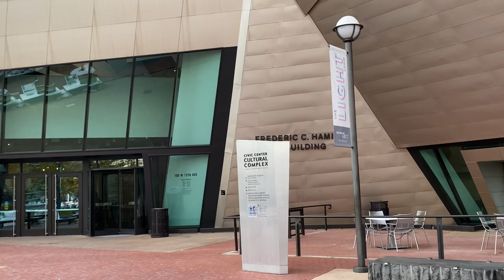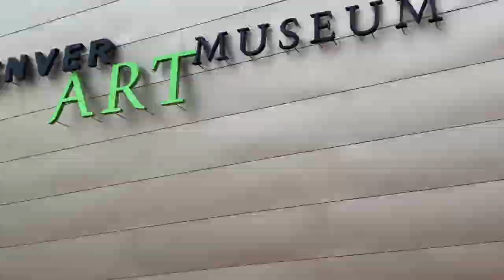FIRST SNOW IN 2019 - DENVER,CO#snow#colorado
Enjoy the snow of 2019! How lucky is Denver, Colorado!